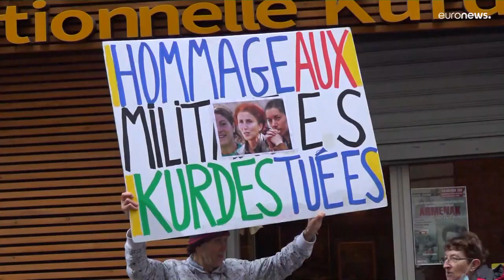Kurdes tués à Paris : nouvelle marche blanche au lendemain des funérailles de militants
Toujours sous le choc de la tuerie raciste de fin décembre, la communauté kurde commémore également les 10 ans de l'assassinat de trois militantes du PKK